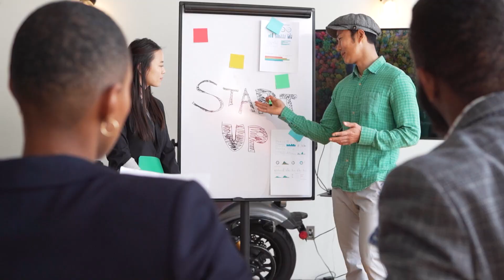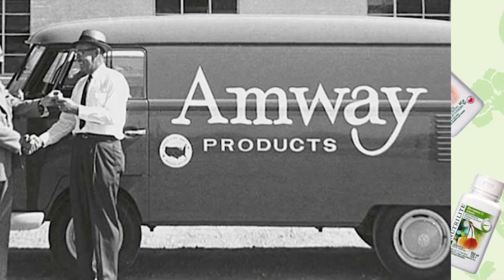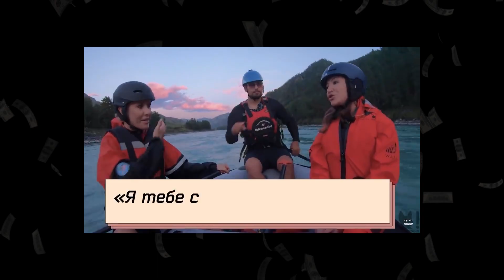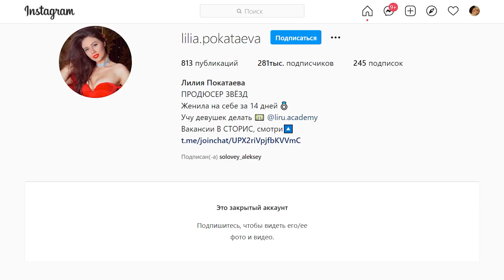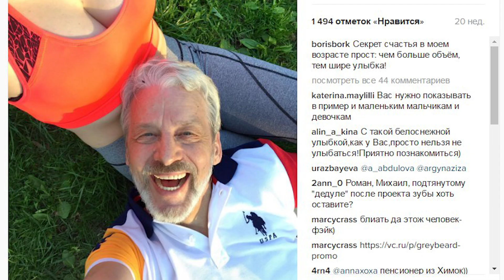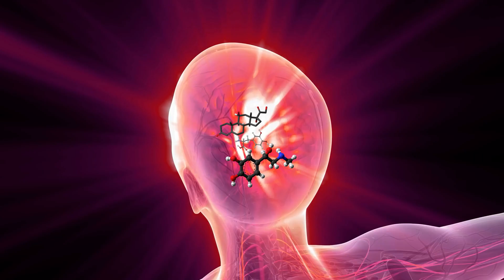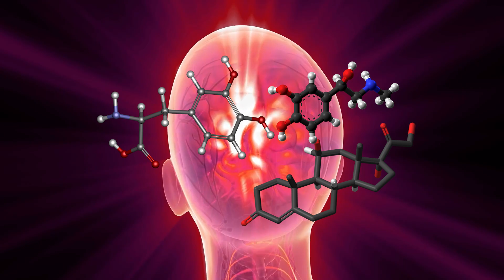Дофамин и инфоцыгане. Почему мечтать вредно?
Дофамин и инфоцыгане. Почему мечтать вредно? Чем Блиновская и другие инфоцыгане опасны для психики? Как марафоны желаний и мышление миллионера могут довести до шизофрении? История инфоцыганства. Основные признаки инфоцыган, как вас обманывают? Почему люди верят инфоцыганам? Чем отличаются инфобизнес и инфоцыгане? Как отличить инфоциган от нормальных курсов? Дофамин и мотивация.

►Поддержать меня и мой канал(*^‿^*)

►Мой TikTok где я так же рассказываю о проблемах в стране и перспективах переезда в Европу